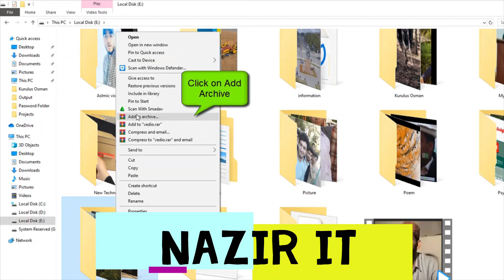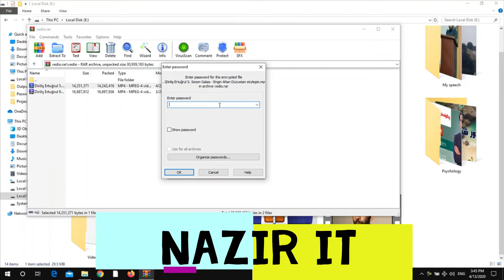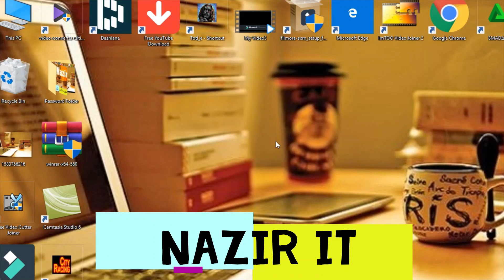چطور به یک فولدر شخصی خود پسورد بدهیم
این ویدیو در مورد پاسورد دادن به فایل های شخصی است که به آسانی میتوانید به فایل های شخصی خود پاسورد بدهید